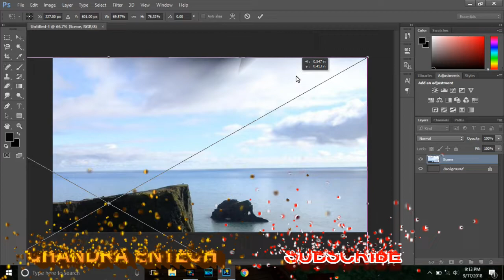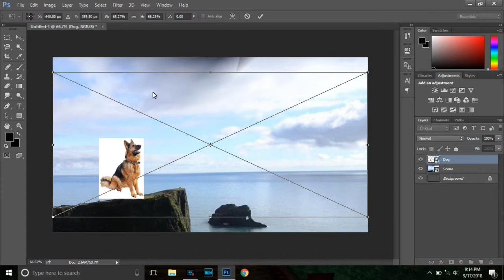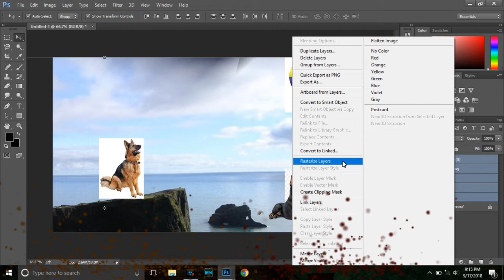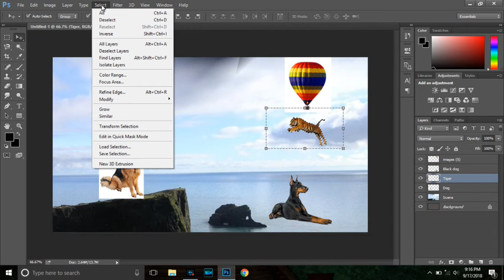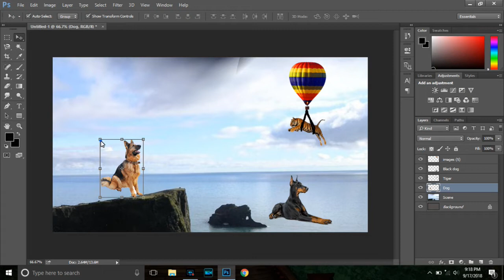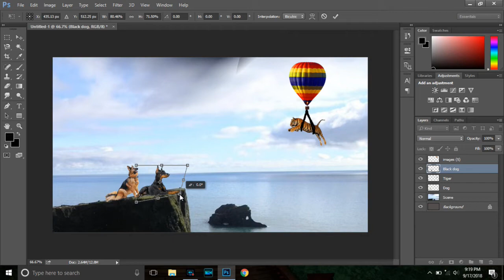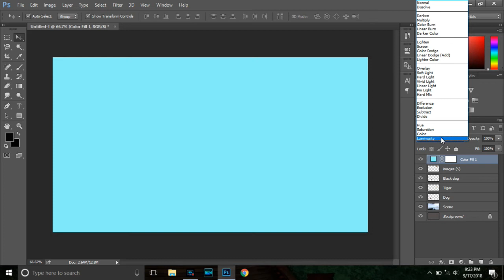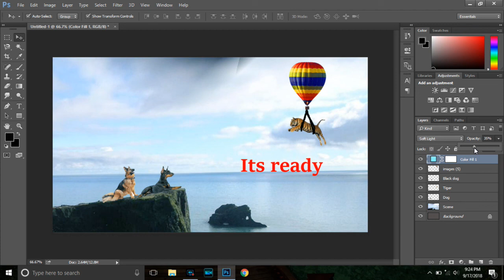Tiger flying to the sea